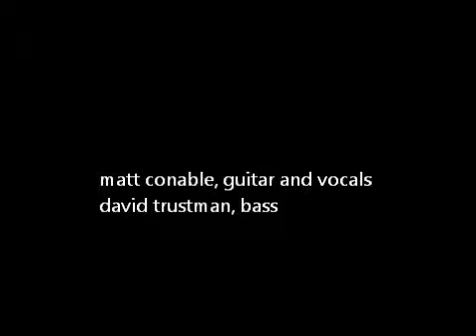tinted windows - matt conable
original song, recorded live